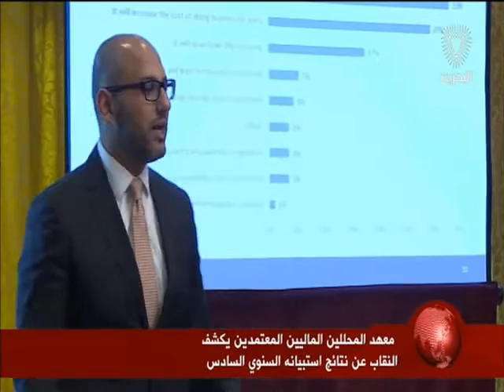البحرين: النشرة الاقتصادية 12-04-2016